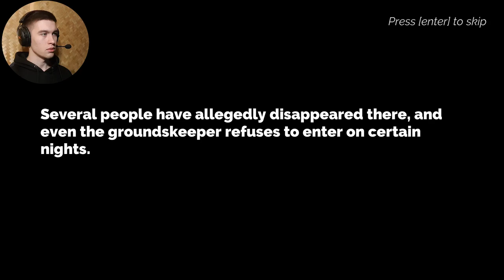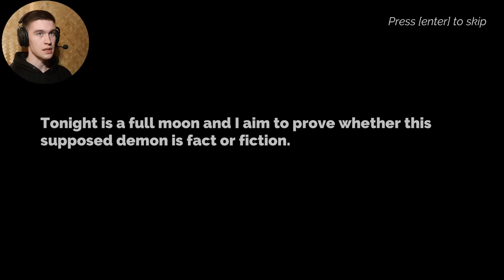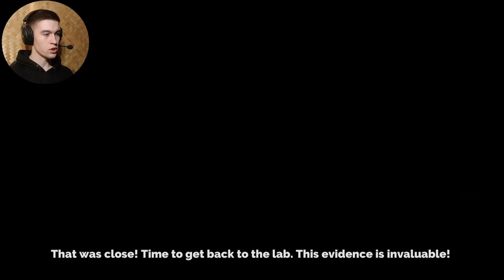ЛОВИМ МУЖИКОВ НА КЛАДБИЩЕ ► The Demon of Blackhill Cemetery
Игра: The Demon of Blackhill Cemetery.
Всем привет!
Меня зовут Дмитрий и я снимаю прохождение игр.